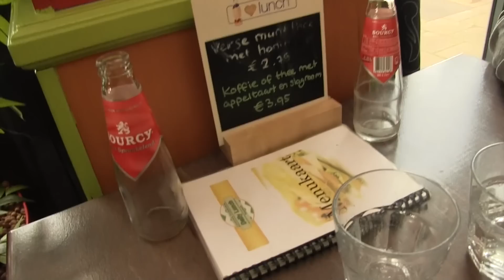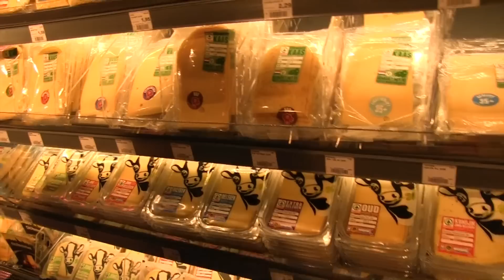Pannekoeken | Vloggloss 26